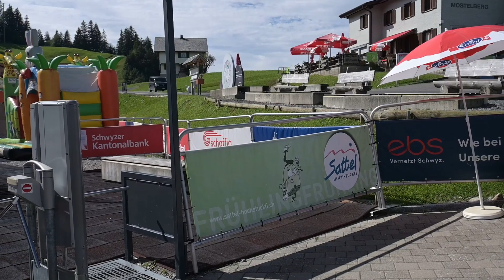Sattel – Mostelbergbahn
Die seit 2005 betriebene Sattel- Mostelbergbahn ist eine Luftseilbahn, die auf 800 Meter startet und auf 1200 Meter endet. Die Bahn ist eine typische Voralpenbahn, die vom Klimawandel betroffen ist, d.h. unsichere Schneeverhältnisse während der Wintersportsaison. Die Betreiber der Bahn haben sich den neuen meteorologischen Tatsachen mit Innovationen und Wagemut angepasst, indem sie dem normalen Wintertprogramm ein attraktives Sommer-Erlebnisprogramm für Familien unter dem Namen «Familienberg» schufen. Die vielfältigen Anlagen des Erlebnisprogramms gruppieren sich mehrheitlich um die Endstation in der Ortschaft Mostelberg.

Der Erlebnischarakter spiegelt sich auch in der Luftseilbahn. Die 19 Panoramagondeln mit je acht Plätzen drehen sich während jeder Fahrt zweimal um 360 Grad, ein Funktionsprinzip, das auch bei der Titlis-Rotair Luftseilbahn seit 1992 erfolgreich zur Anwendung kommt. Im Film wird versucht, die Rotation der Gondel mittels stationärer Kamera zur Darstsellung zu bringen. Tatsächlich bewegt sich der Hintergrund und der Horizont von rechts nach links, was der Rotation zuzuschreiben ist und nicht etwa einem Kameraschwenk.

Sattel-Mostelberg Suspension Railway

The Sattel-Mostelbergbahn, which has been in operation since 2005, is an aerial cableway that starts at 800 meters and ends at 1200 meters. The lift is a typical foothills of the Alps that is affected by climate change, i.e. uncertain snow conditions during the winter sports season. The operators of the cable car have adapted to the new meteorological facts with innovation and daring by creating an attractive summer adventure programme for families under the name „Family Mountain“ in addition to the normal winter programme. Most of the various facilities in the adventure programme are grouped around the terminus in the village of Mostelberg.

The experiential character is also reflected in the cable car. The 19 panoramic gondolas, each with eight seats, rotate 360 degrees twice during each ride, a functional principle that has also been successfully used on the Titlis-Rotair cable car since 1992. In the film, an attempt is made to illustrate the rotation of the gondola by means of a stationary camera. In fact, in the hovering gondola, the background and horizon move from left to right, which is due to the rotation of the gondola and not to a camera pan.